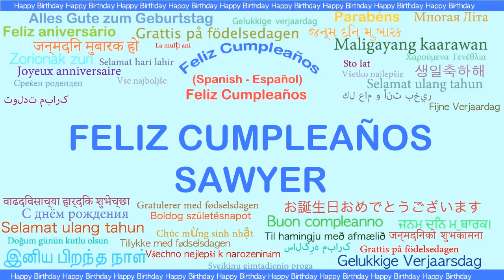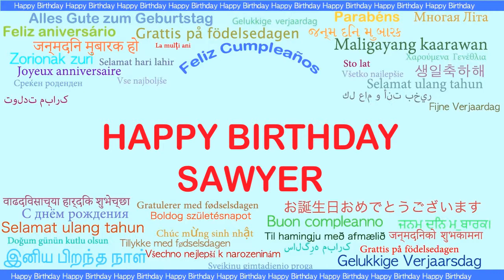Sawyer Languages Idiomas - Happy Birthday